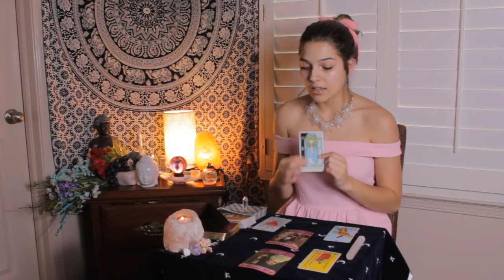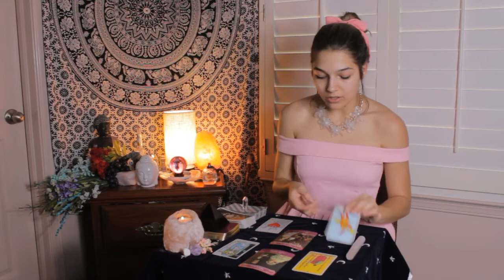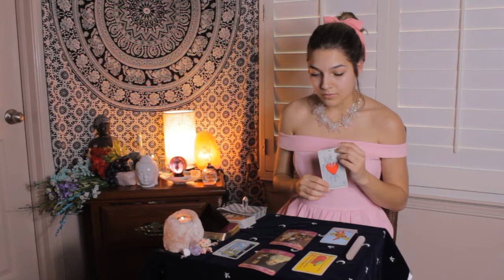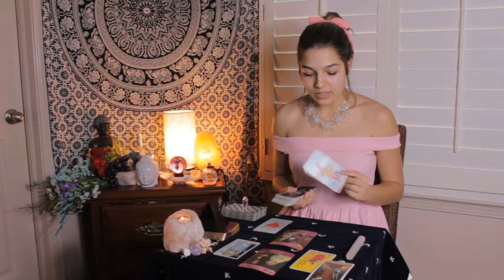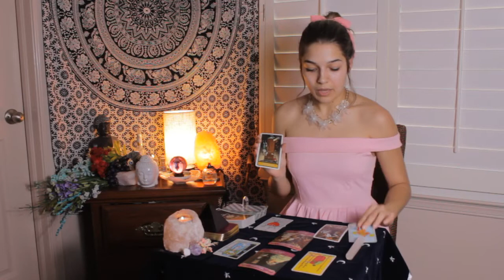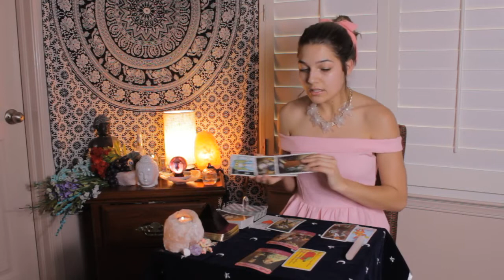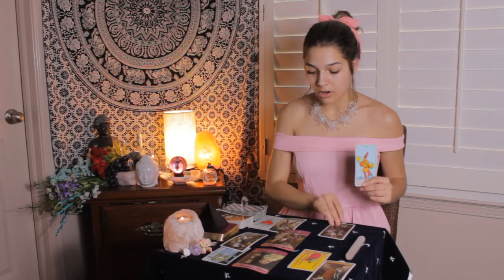♍️VIRGO♍️ April 15-30 Love Reading • You Intuitively Know Who You Want!❤️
DM on Instagram or email for $35 private readings